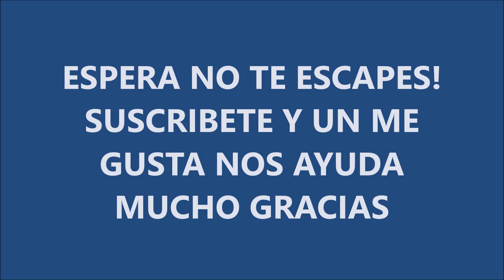BRICO REPARACION TIRADOR DE LA PUERTA VIVIENDA AUTOCARAVANA NIESMANN BISCHOFF FLAIR 6700I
Toda autocaravana necesita unos arreglitos por muy bien que este conservada , poco a poco os iremos poniendo estos videos cortos donde os enseñamos nuestros pequeños bricos de la mofletes.
Hoy toco algo que vemos continuamente , ya que nuestra autocaravana solo tiene una puerta de entrada.
De la utilizacion de anillos en los dedos se va marcando el tirador hasta que se queda en esa zona de contacto sin pintura y la verdad es que hace muy feo.
Se nos ocurrio comprar un tubo termorretractil 3:1 y  ha quedado fenomenal y con un tacto a goma muy PREMIUM.